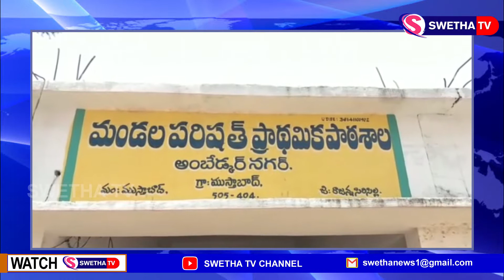ప్రారంభమైన మన ఊరు... మన బడి...SWETHA NEWS – 06.04.2022